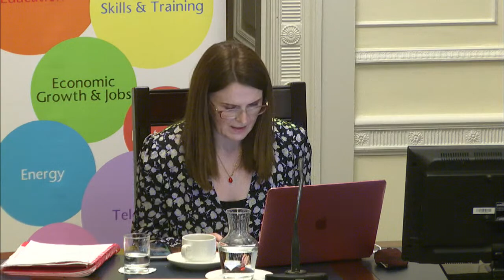Economy Committee - 15 December 2021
Committee meets at 10:00AM and today's agenda includes:

Domestic Abuse (Safe Leave) Bill - Research Briefing

Domestic Abuse (Safe Leave) Bill - Briefing from Women’s Aid Federation NI and The Mens Advisory Project NI

Small-Scale Green Energy Bill

Draft Budget 2022-25

Departmental Written Briefing - January Monitoring